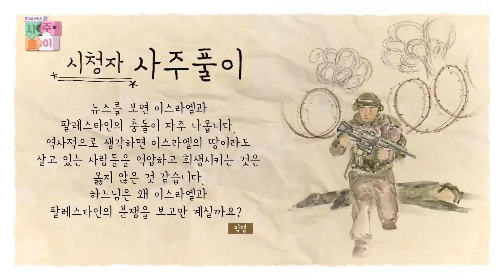[25회] 사제란 누구인가? 🙏 (홍성남 신부는 어떻게 사제가 되었나?) | 홍성남 신부의 사주풀이🧐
[25회] 사제란 누구인가? 🙏
- 홍성남 신부는 어떻게 사제가 되었나?
🤓 사람이라면 누구나 주(主)님께 물어 풀어야할 이야기💬

홍성남 신부와 김빛나 아나운서와 함께
신앙에 대한 궁금증을 해소하는 시간!

🧐 홍성남 마태오 신부 약력
-1987년 사제수품
-서울대교구 잠실, 명동성당 보좌
-서울대교구 마석, 학동, 상계동, 가좌동 성당 주임
-현 가톨릭영성심리상담소장
-영성심리서적 다수 발간

방송선교ARS후원 :
후원문의, 매일미사 지향 신청 : 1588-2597
카카오톡 플러스친구 : cpbc TV